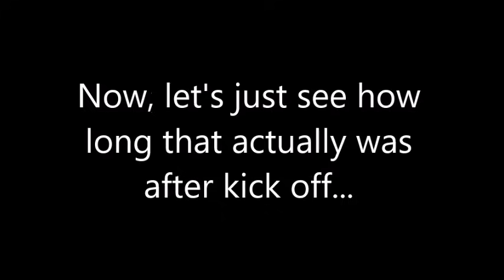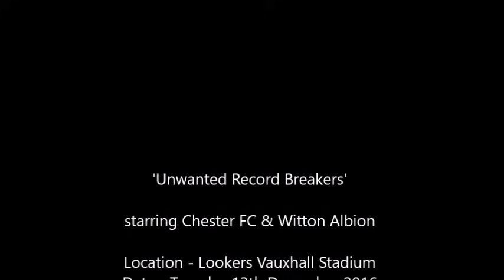Quickest Penalty ever conceded? Chester FC v Witton Albion FA Trophy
Is this the quickest penalty ever conceded?? It could very well be given this award of a penalty came after just 6 seconds of the game.

Chester went on to win the game in the FA Trophy, 2-1, in  match that saw three red cards too.

Footage by NATV.